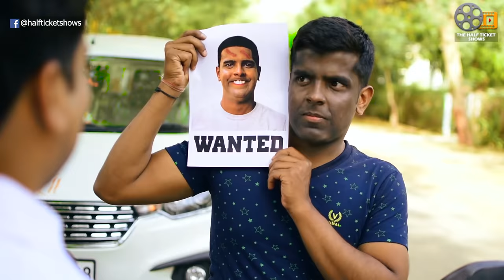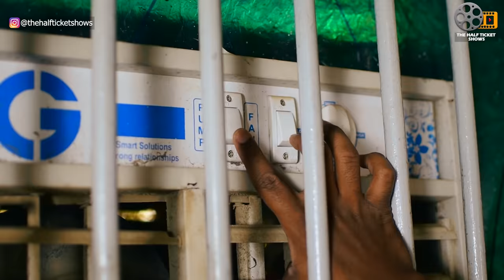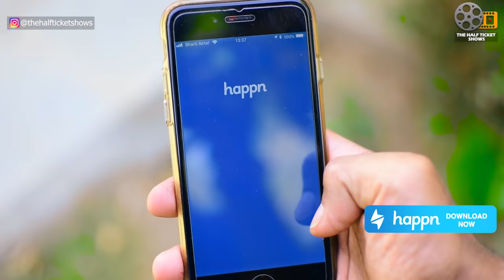GARMI K DIN | The Half-Ticket Shows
To find the people you’ve crossed paths with, download the happn app